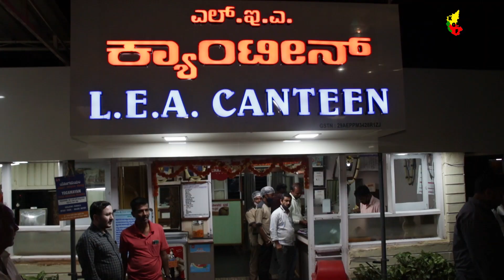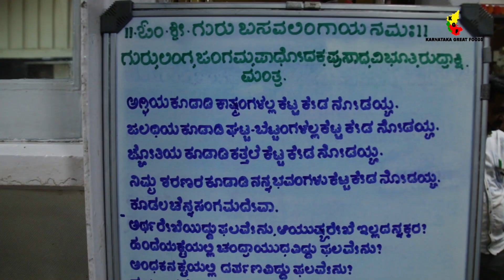Shivappa/L.E.A. Canteen in Dharwad, with a legacy of 73 years, is famous for its Tuppada Avalakki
Hi All,

This hotel in Dharwad has a 73-year legacy and is renowned for its Ghee (Tuppada) Avalakki, Girmit, Mirchi Bhaji, Garlic Chummari, and many other delicious snacks—all of which maintain the same incredible taste.

They've recently added trending snacks like Jolada (Jowar) Vada and Masala Khara to the menu, and they’re becoming very popular among customers.

If you’re nearby, don’t miss the chance to visit and enjoy these amazing snacks!

Special thanks to Sanjeev Pandurangi and Mahantesh Hiremath for their assistance.

Thanks,
KGF Team